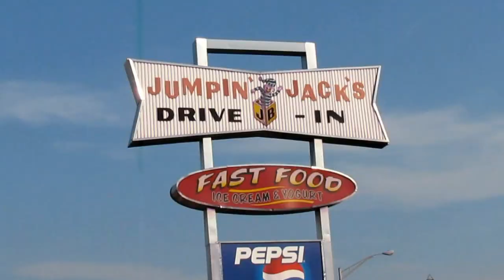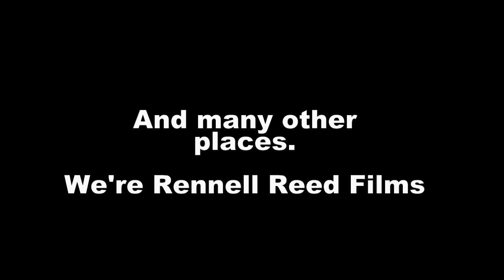Welcome to Rennell Reed Films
This is an overview that gives you an idea of the films we make.

What are we all about? Sightseeing in the Capital District. Schenectady, Albany, Troy, Scotia, Saratoga Springs and many other places.

More great video highlights.